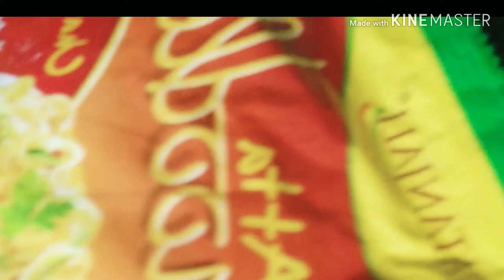मैगी के पकोड़े इस तरह बनाएंगे तो सब खाते रह जाएंगे | How To Make Noodles Pakoda.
बरसात के मौसम में ऐसे पकौड़े बनाइए ..

How To Make Quickly Noodles Pakoda | झटपट तरीके से नूडल्स के पकोड़े कैसे बनाएं
This is a delicious and very popular snack that goes well with evening tea/coffee..We will take you through how to make this at home..